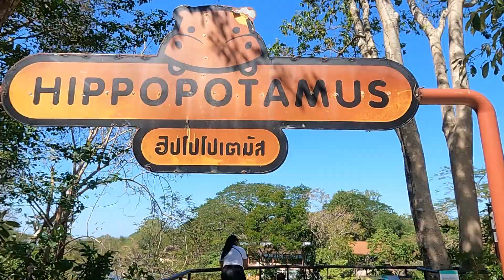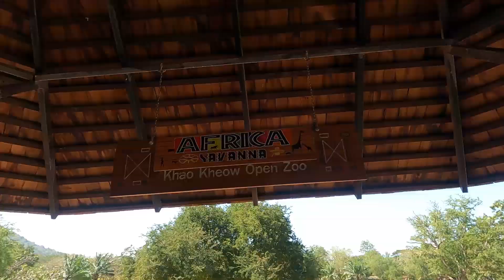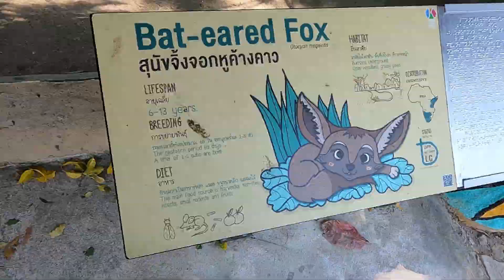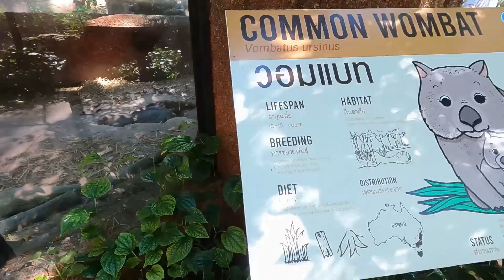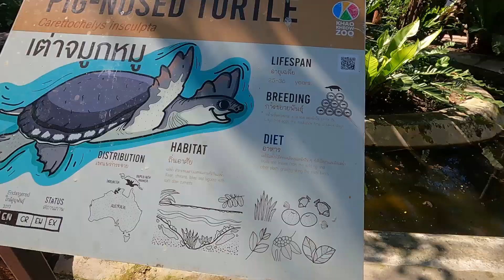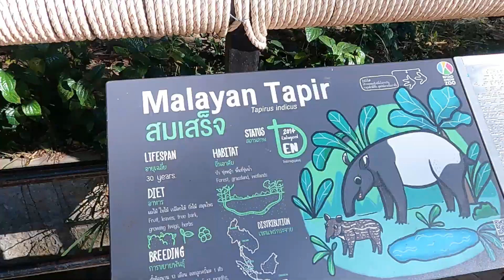พาเที่ยวสวนสัตว์เขาเขียว l Khaokheow Open Zoo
พาเที่ยวสวนสัตว์เขาเขียว
KhaoKheow Open Zoo

Shoot: January 2022